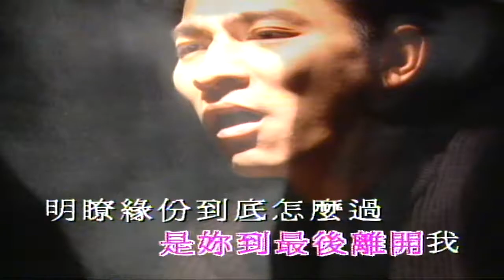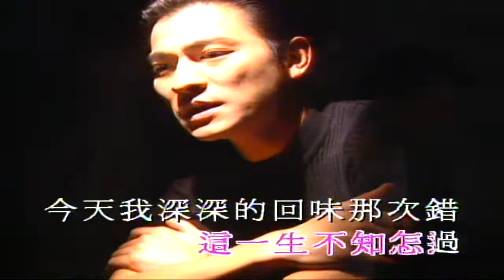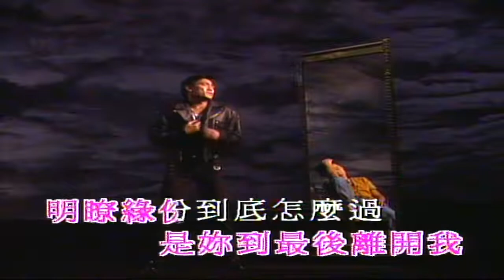這一生是給你一個 （音樂）劉德華